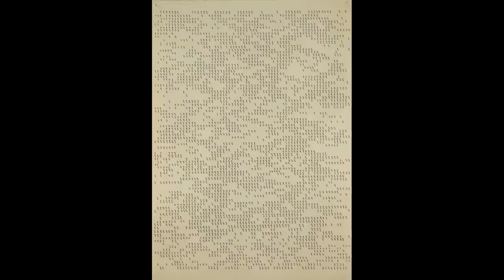DADAMAINO | Exhibition "Movimento delle cose" curated by Alberto Zanchetta at Dep Art Gallery 2011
La galleria Dep Art di Milano, diretta dal 2006 da Antonio Addamiano, presenta una ricerca monografica sull'artista Dadamaino (Edoarda Emilia Maino) dal titolo " Movimento delle cose ".
Per l'occasione è stato edito un catalogo, in italiano e inglese, con testo critico di Alberto Zanchetta.
Le musiche che accompagnano il video sono di Leonardo Cerruti e le fotografie di Bruno Bani.

Dep Art Gallery of Milan, directed since 2006 by Antonio Addamiano, presents a monographic research on the artist Dadamaino (Edoarda Emilia Maino) entitled "Movimento delle cose".
For the occasion we published a catalog in Italian and English with critical text by Alberto Zanchetta.
The music accompanying the video is by Leonardo Cerruti and the photography is by Bruno Bani.